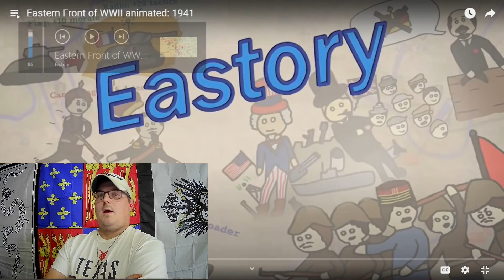Texan Reacts to Eastory's Eastern Front:1941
RayceofHistory Reaction to Eastory's Eastern Front Series.

As always, go support Eastory for the great content.